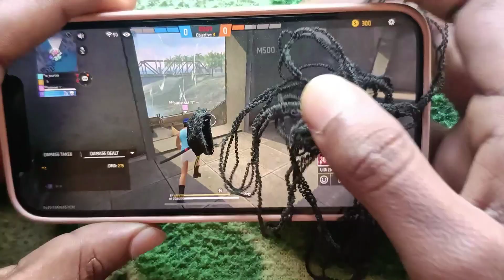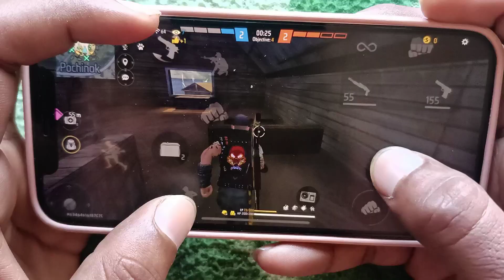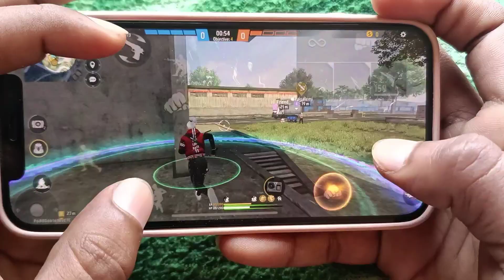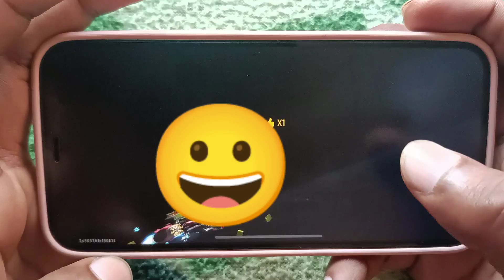New Cs -Rank Handcam I phone 12 ❣️